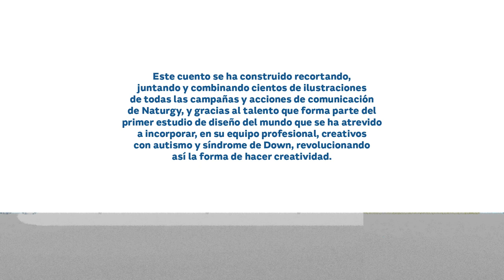La mejor Navidad para el mundo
Este año hemos vuelto a trabajar nuestra felicitación de Navidad con el primer estudio de diseño del mundo, que ha incorporado en su equipo creativo personas con autismo y síndrome de Down. En esta ocasión, nos han ayudado a crear este cuento. Los cuentos tienen magia y nos ayudan a reencontrarnos con el niño y niña que llevamos dentro y a pensar que, cuando despertemos, nuestros sueños se harán realidad.